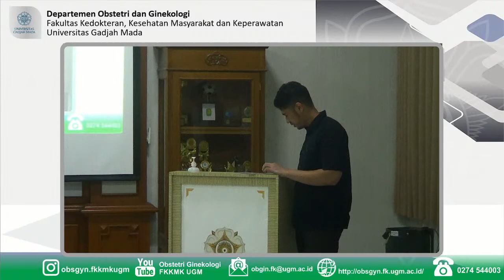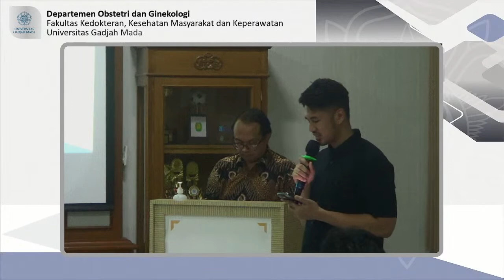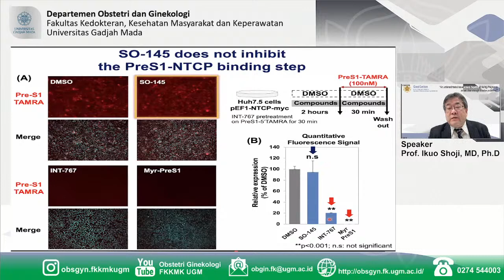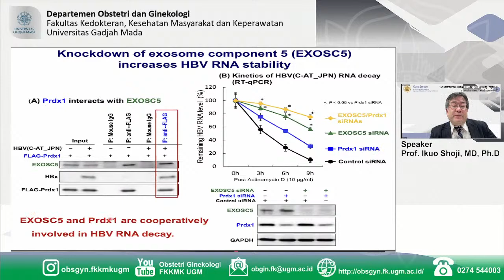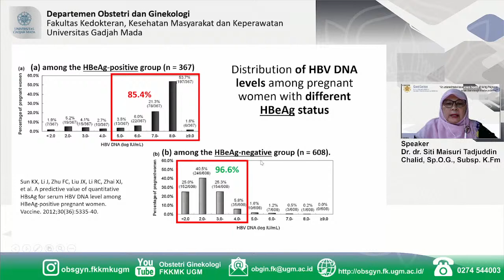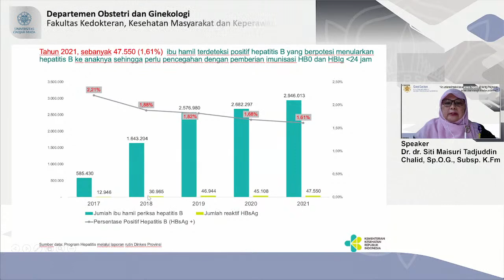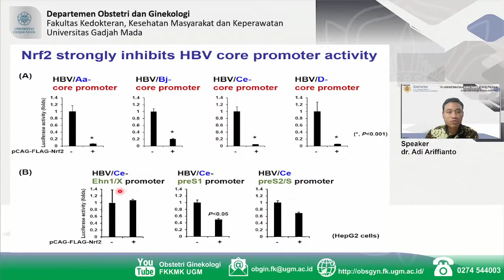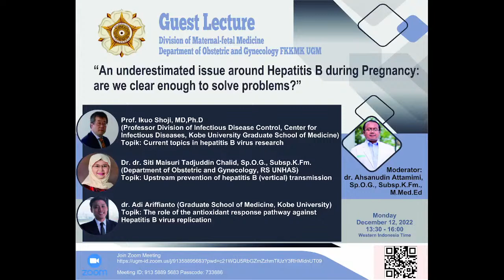An underestimated issue around Hepatitis B during Pregnancy: are we clear enough to solve problems?